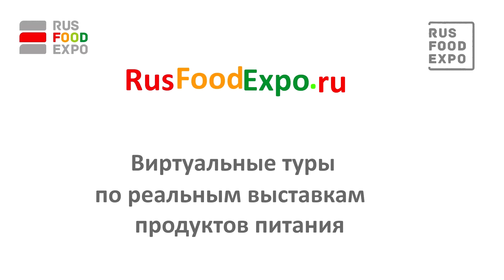"Куриный Мир" на выставке Interfood Astana 2016, 25-27 мая, Астана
Группа компаний «Куриный мир» находится в Санкт-Петербурге. Наша компания является одним из ведущих поставщиков мясных продуктов. Занимается разделкой охлажденной тушки. Наша новинка – это маринады в различной разделке с различными вкусами без использования консервантов и искусственных добавок. Отличается изысканным вкусом.